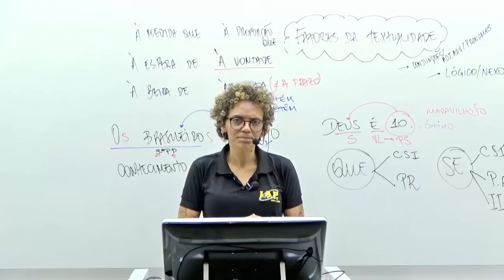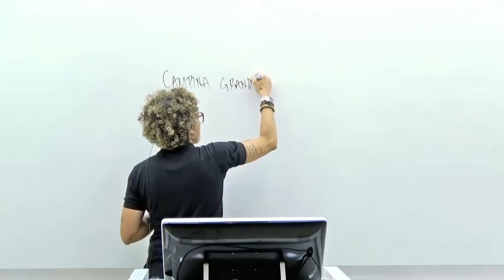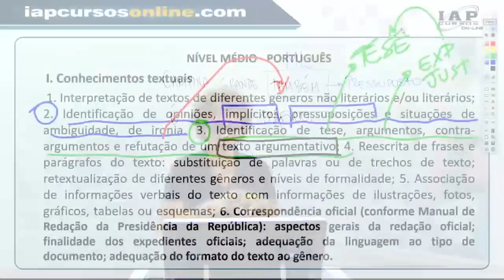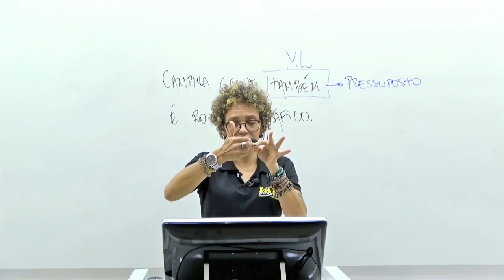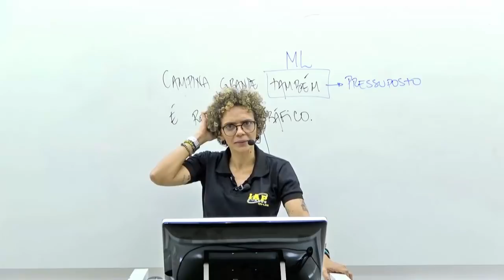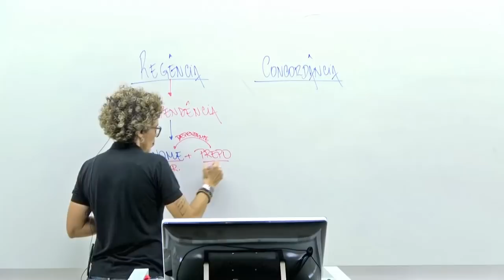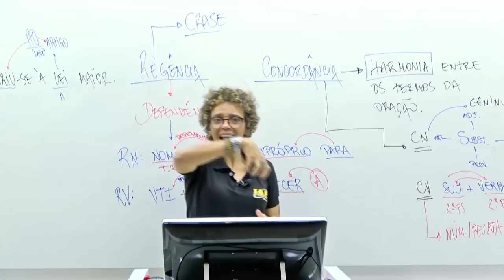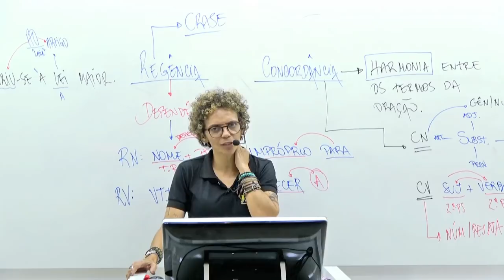DICAS PORTUGUÊS - NÍVEL MÉDIO | CONCURSO UFCG 2019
A professora Séfora e o IAP Online prepararam essas dicas de Português - Ensino Médio para ajudar na sua preparação para o concurso da UFCG 2019! 🙌🙌

▶ GOSTOU? CLIQUE E CONFIRA NOSSO CURSO DE REVISÃO PARA O CONCURSO DA UFCG 2019

Quer passar na UFCG? Então passe no IAP CURSOS ONLINE ! 📚🤓